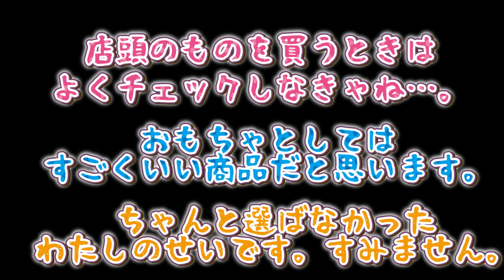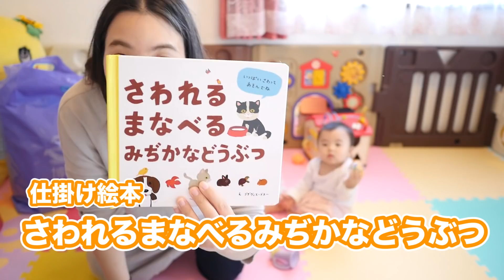【知育】新しいおもちゃを開封したら双子赤ちゃんはどんな反応をするの？〜後編〜【生後9ヶ月】 How do twin babies react a new toy?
今回は博品館で購入したおもちゃの紹介の後編です！！！

今回みたいに大きな買い物ができる機会は少ないので
思い切っていろんなものを購入してみました！！！

またしばらくはこのおもちゃで遊びます★

【大量】博品館で購入したおもちゃを一挙紹介！前編【生後9ヶ月】 Introducing toys purchased at the museum!

↓買い物編はこちら
【大量】双子赤ちゃんのおもちゃを爆買してみた！【6万円企画】Binge shopping twin babies toys.

■今回ご紹介したおもちゃ
‹ SKIPHOP 水遊び バストイ ウォーター・ファウンテン ›
‹ Sassy ラトル ガラガラ ツイスト・ラトル ›
‹ munchkin お風呂 プール フロート・バブル(アソート)/タートル ›
‹ 新装版 さわれるまなべる みぢかなどうぶつ ›
‹ Brio Bumblebee プルアロング 木製玩具 ›
‹ KAWAI ミニピアノ P-25 (ローズレッド) ›

博品館さんのHP等はこちらから
▼ホームページ

〒107-6228
UUUM株式会社　ゆめみん日和 　宛
※危険物・飲食物・生もの・生き物・現金・金券（ギフトカード・プリペイドカード含む）は受け取りができません。お手紙などお待ちしております。

週末にゆる〜りと楽しい動画を投稿しております♪
双子育児の真っ只中なので、投稿が遅くなることがあります。ごめんね！

【密着】双子赤ちゃんの1日♪〜双子育児のリアルな24時間！〜生後6ヶ月編【育児日記】One day for mixed twin babies ~ Real life 24 hours

【女性が歌う】パプリカ-米津玄師バージョン/ Kenshi Yonezu - Paprika covered by ゆめみん【歌ってみた】

【1万円】GAPで双子ベビー服コーデを購入しました！【男女双子】 I bought a twin baby outfit at GAP

【男女双子】初めてのたまごボーロに挑戦！【赤ちゃん】Mixed twin babies Eating Baby Biscuits for the first time